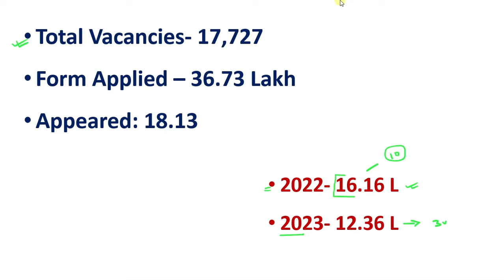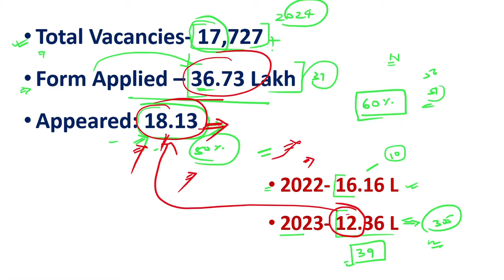Form सब भर देता है Exam उतना नहीं देता